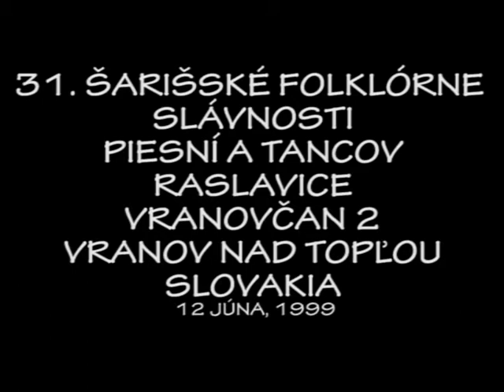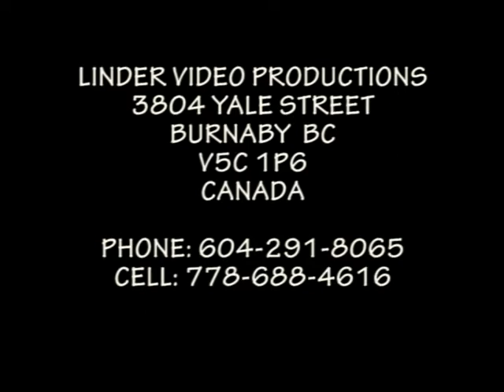19990620 31 RASLAVICE VRANOVCAN 2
31 ŠARIŠSKÉ SLÁVNOSTI PIESNÍ A TANCOV, RASLAVICE